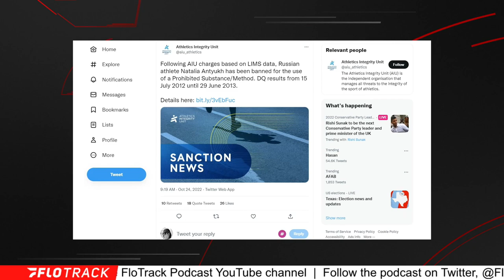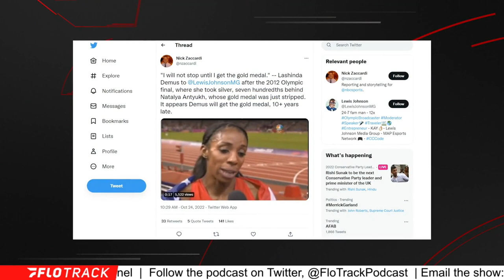USA's Lashinda Demus' London Silver Looks To Be Upgraded To Gold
Kevin and Gordon react to the news of Russian athlete Natalya Antyukh's 2012 Olympic gold being stripped and what it means for the rest of the field.